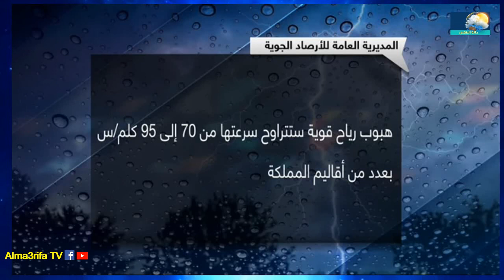🔴 نشرة إنذارية عاجلة أمطار عاصفية بهذه المناطق، حالة الطقس الخميس 19 أكتوبر 2023 Météo Maroc HD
🔴 نشرة إنذارية عاجلة أمطار عاصفية  بهذه المناطق، حالة الطقس الخميس 19 أكتوبر 2023  Météo Maroc HDطقس بالمغرب و أهم المدن المغربية، سأقدم لكم في هذا الفديو المهم جدا، حالة الطقس بالمغرب بالتفصيل   لاخر تحديث لنمادج الطقس بالمغرب العالميه وتوقعات موقع  الارصاد الجوية  العالمية ، ونقدم لكم الطقس وتوقعات الايام القادمة.
الخميس 19 أكتوبر 2023
نشرة إنذارية :  الخميس 19 أكتوبر 2023
meteo maroc 19/10/2023
19/10/2023
اخبار 2M
اخبار الظهيرة
اخبار الصباح
اخبار الصباح الآن
اخبار الدار البيضاء
اخبار مراكش
اخبار فاس
اخبار الرباط
أحوال الطقس
نشرة إنذارية عاجلة
اخبار الدول العربية
 essaouira météo
essaouira meteo
ouirgane meteo
imsouane meteo
météo essaouira
meteo essaouira
meteo fes
meteo fes demain
meteo fes 15 jours
meteo meknes
meteo casablanca aujourd'hui
meteo maroc al oula
meteo casablanca demain
météo fès
meteo casa
meteo casablanca
météo meknès 14 jours
meteo marrakech
meteo marrakech aujourd'hui
meteo marrakech demain
meteo maroc 15 jours
meteo maroc en français
meteo tanger
meteo tanger 15 jours
meteo beni mellal
meteo beni mellal  15 jours
meteo azilal
meteo agadir
meteo agadir aujourd'hui
meteo oujda aujourd'hui
meteo oujda
meteo agadir 15 jours
meteo aujourd hui 2023
meteo maroc aujourd'hui 2023
meteo maroc aujourd'hui 2023 2m
حالة الطقس الاسبوع القادم
الاحوال الجوية اليوم
الطقس بالمغرب اليوم وغدا
الطقس في المغرب
النشرة الجوية المغربية اليوم 2m
توقعات احوال الطقس للايام المقبلة 2023
حالة الطقس بالاقمار الصناعية
météo radars
meteo &radar
Météo Maroc